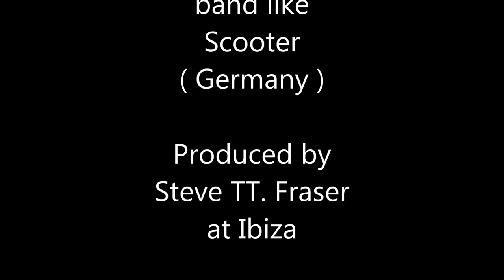Supernova / Fake / Steve TT. Fraser/ Neo music / 2019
Steve TT. Fraser
Album: Supernova
Song: Fake

Neo Music Cover sind mit Lizenz dürfen nicht kopiert oder vervielfältigt werden!
Musik ist rechtlich geschützt darf nicht zu kommerziellen zwecken genutzt werden.